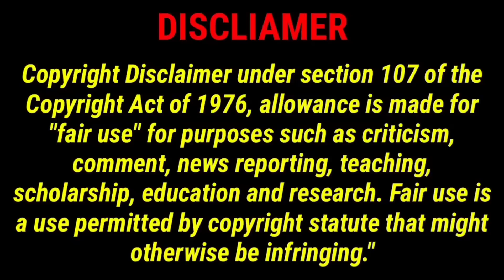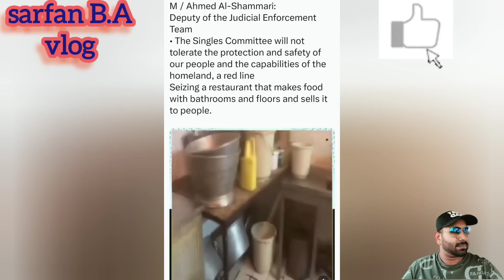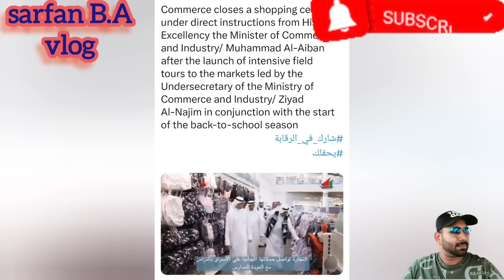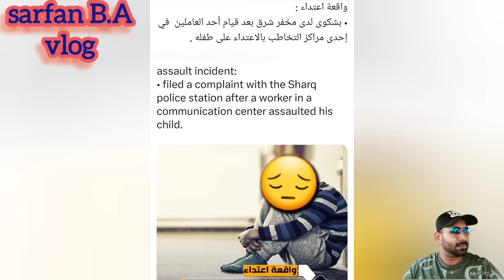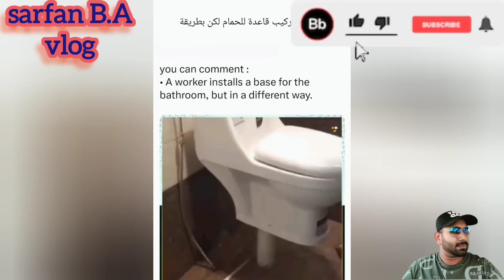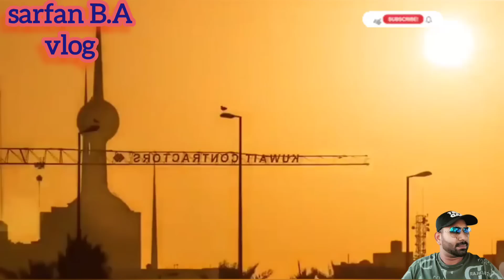🇰🇼🎤😳අපාට්මෙන්ට් ඇතුලට මාධ්‍ය ප්‍රකාශ කන්ඩායම